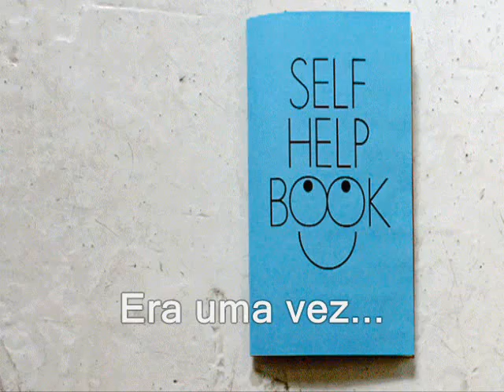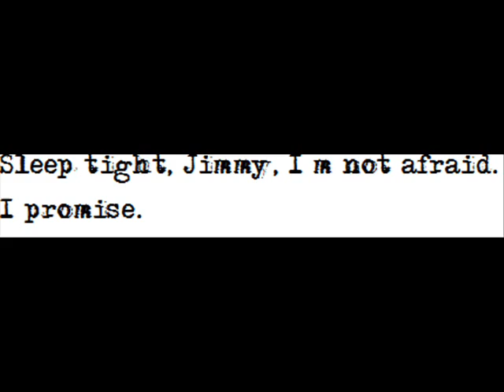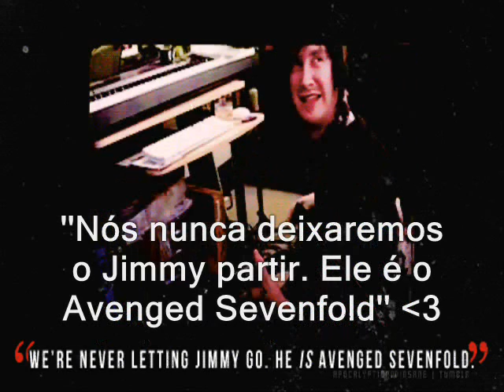JIMMY SULLIVAN BRASIL - 01 ANO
01 Ano do Site do melhor e mais amado baterista do planeta:
JIMMY ''THE REV'' SULLIVAN.

Obrigada a todos que fizeram isso possível.

AMO VOCÊS STALLION DUCKS s2